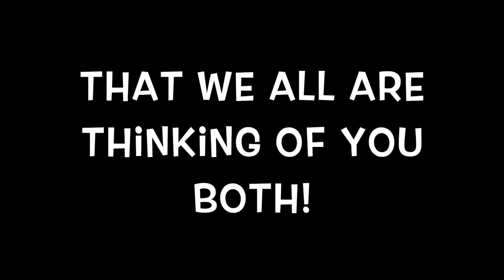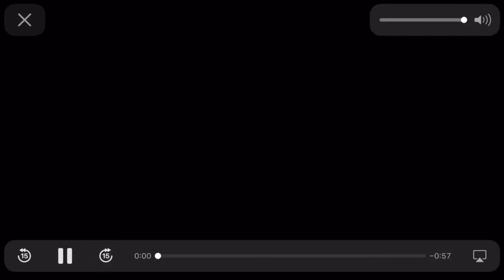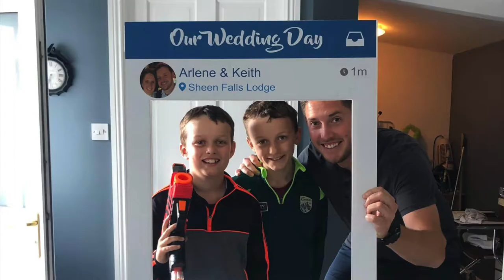May 30, 2020